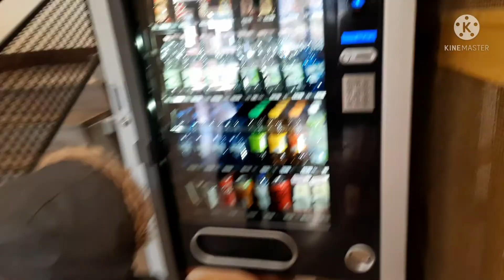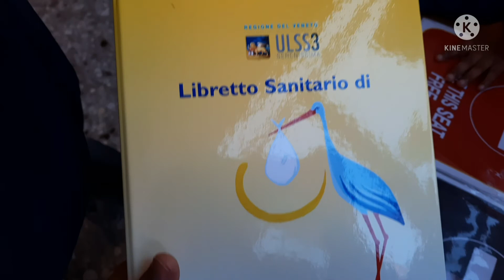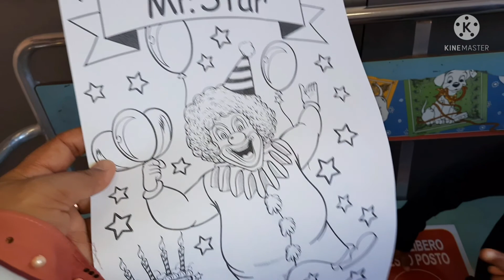রায়ান এবং তালহাকে নিয়ে অনেক ভয় হচ্ছিল।ওরা আমার ভয়কে জয় করলো কিভাবে?Bdvloggertinny